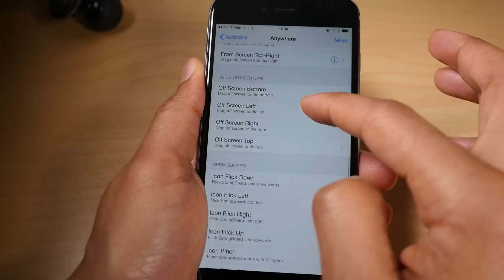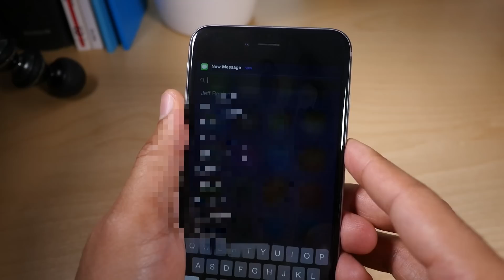Cydia Tweak: Couria - (Coming Soon) - Taig/PP Jailbreak Compatible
Description: Couria is an upcoming quick reply and quick compose tweak for iOS 8.

About iDownloadBlog:
iDownloadBlog is an iPhone Blog that covers the latest iPhone, iPad, and iPod touch jailbreak apps, tweaks, themes, mods, firmware, breaking news, apple hardware, evasi0n, iOS 8, TaiG, PP Jailbreak and more. We also cover the Mac and Apple Watch.

About iDB